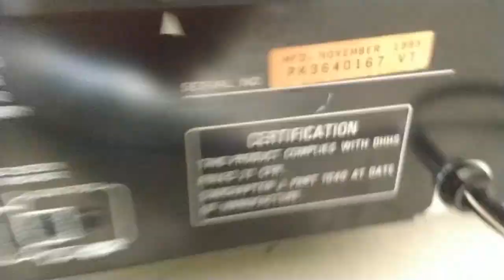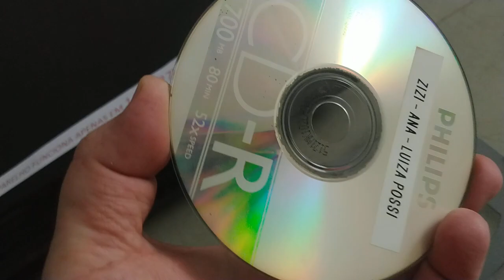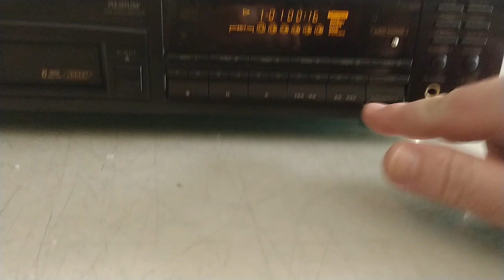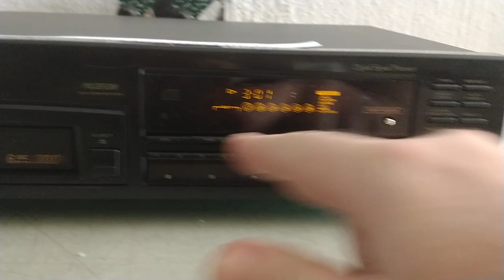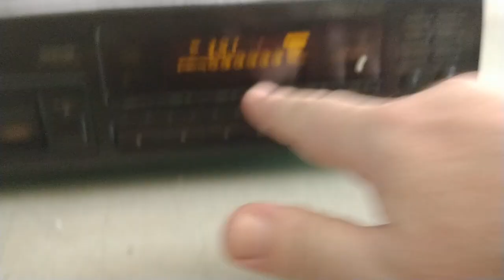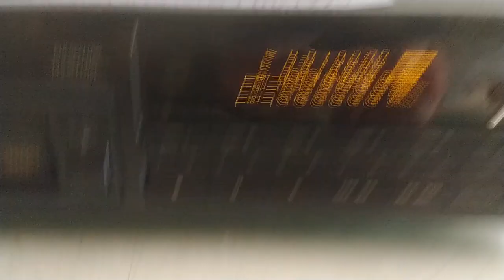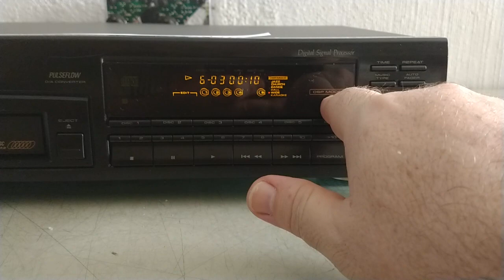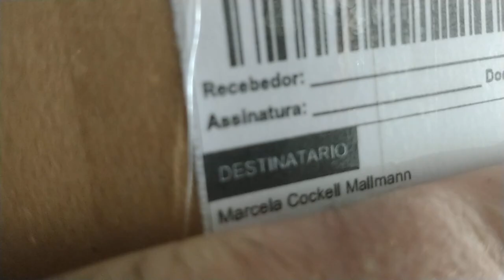Teste embalagem CD Player Pioneer PD M703 Serial 0167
- para mais produtos em minha minha loja e-shop do Mercado Livre

Meus produtos SEMPRE são revisados com cuidado, atenção e carinho onde eu busco a restauração deles para ficarem o mais original possível como eram ao sair de fabrica